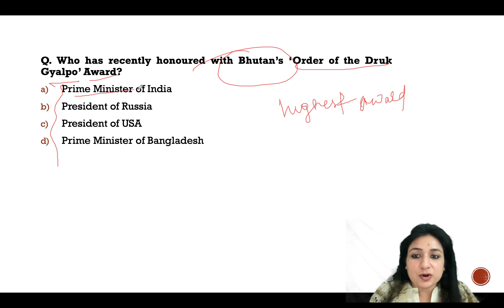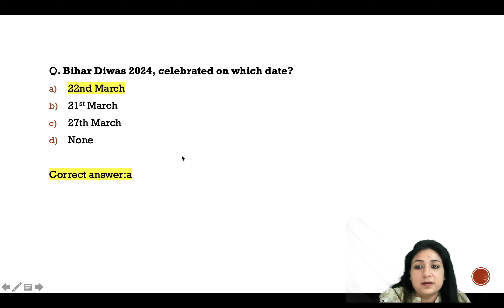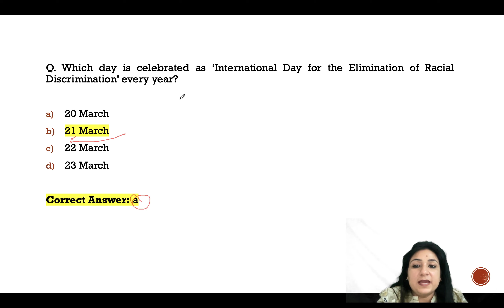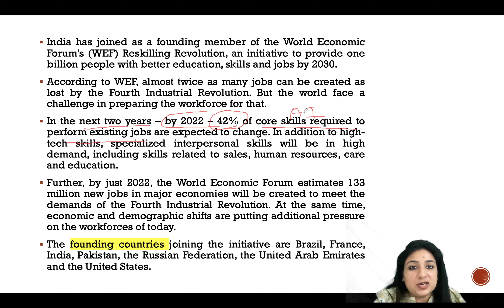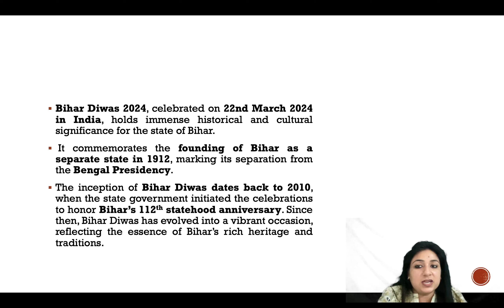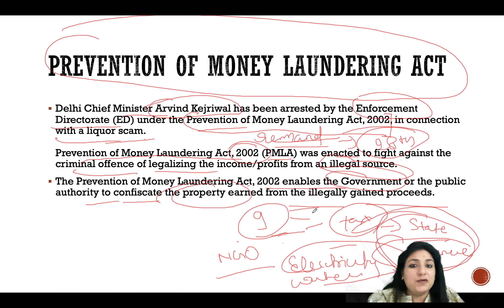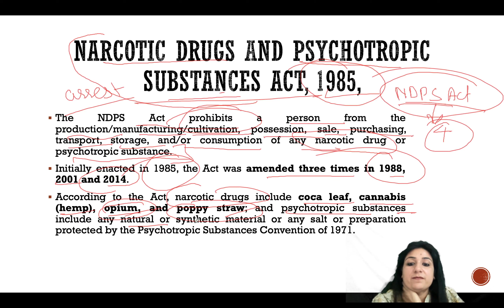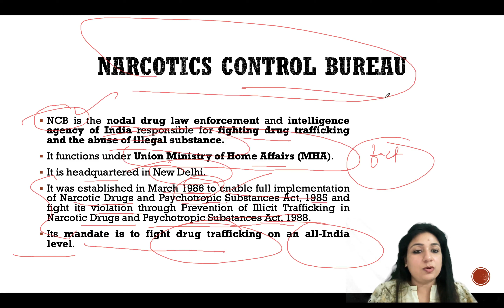Current Affairs 2024| Daily Current Affairs | Current Affairs Today| Current Affairs MCQS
23 March 2024 Daily Current Affairs | Today Current Affairs | Current Affairs MCQS|By Meenu Ma'am